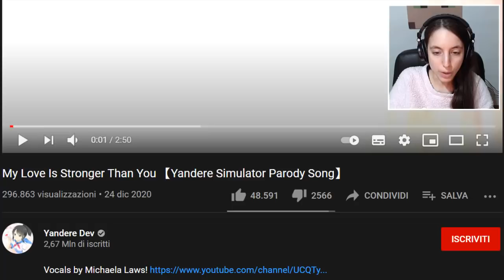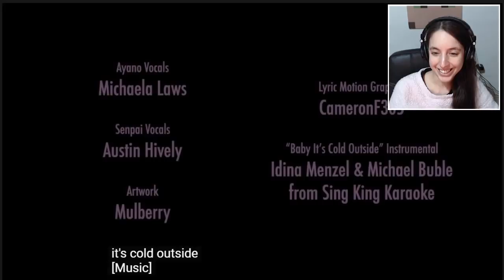Canzoni NATALIZIE REACTION! | Yandere Simulator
💜 Canale Discord di Kiria (gli abbonati di YouTube e Twitch) hanno accesso a delle stanze private)

❤ Vuoi inviarmi una fan art? Taggami su Instagram in un post o in una storia!